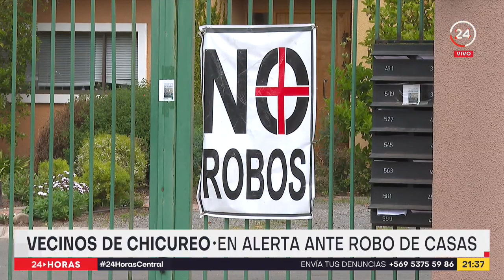Los "skate-house": expertos en robo a condominios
Ponga atención al particular medio de transporte de esta banda, skate y monopatines...Así un grupo de jóvenes robaba en condominios de Chicureo. Los vecinos hicieron la denuncia, e incluso colocaron carteles para prevenir este singular tipo de delito que soprendió incluso a la PDI.